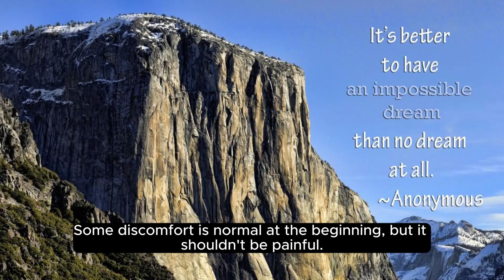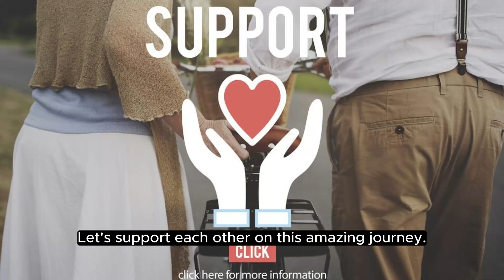How long should a mother breastfeed her baby?